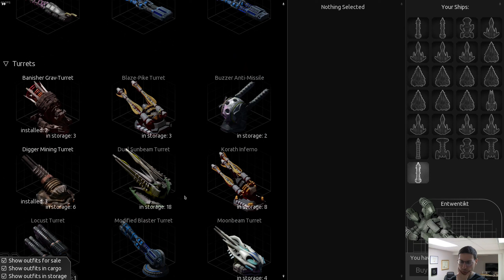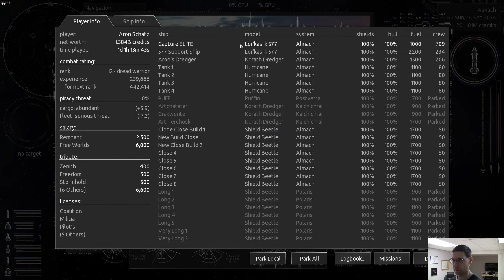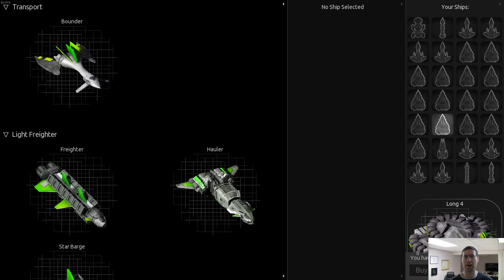The Kas'lor World Ship Not Happening... Yet. - Endless Sky #187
It's time to take a different tactic on the next set of videos. Finding this Kas'lor is proving to be time consuming and difficult.